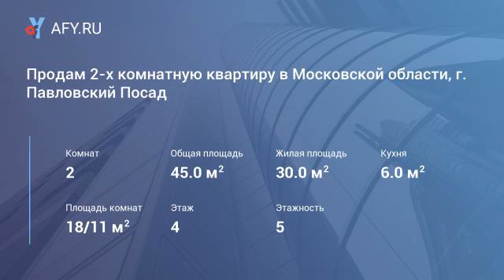Продам 2-х комнатную квартиру в Московской области, г.Павловский Посад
Цена: 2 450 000 Руб.
Продам 2-х комнатную квартиру в Московской области, г.Павловский Посад, ул. Фрунзе. Расположена на 4 этаже 5 этажного панельного дома. Состояние хорошее, окна пвх, входная дверь железная, новая электрика и сантехника, и автоматическая газовая колонка, красивые потолки многоуровневые в зале, с/у совмещен, есть кладовка, балкон. Развитая инфраструктура. Рядом с домом новый детский сад, торговый центр "Павловский Посад", сетевые магазины, аптеки, автобусная остановка. До ж/д станции 10-15 минут.